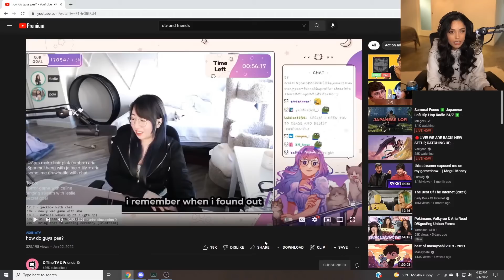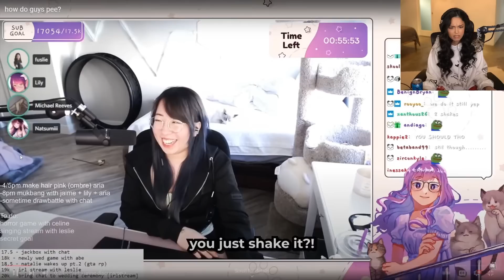Valkyrae Realized That She'll Never Experience To Have Big Booba | Valkyrae on How do Guys Pee